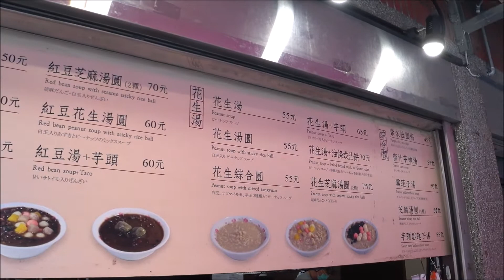Hot Mochi and Sweet Soup-Taiwanese Street Food/燒麻糬與甜湯-台灣街頭美食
**商家位置**